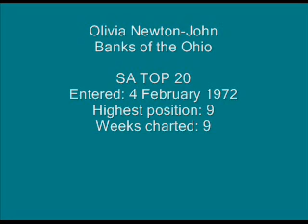Olivia Newton-John - Banks of the Ohio.wmv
S.A. TOP 20 HISTORY:
Entered: 4 February 1972
Highest position: 9
Weeks charted: 9

Olivia Newton-John AO, OBE (born 26 September 1948) is an English-born, Australian raised singer/actress. She is a four-time Grammy award winner who has amassed five No. 1 and ten other Top Ten Billboard Hot 100 singles and two No. 1 Billboard 200 solo albums. Eleven of her singles (including two platinum) and 14 of her albums (including two platinum and four double platinum) have been certified gold by the RIAA. She had a total of 9 SA Top 20 hits between 1971 and 1984, plus a further hit together with ELO with "Xanadu" (from the film of the same name).